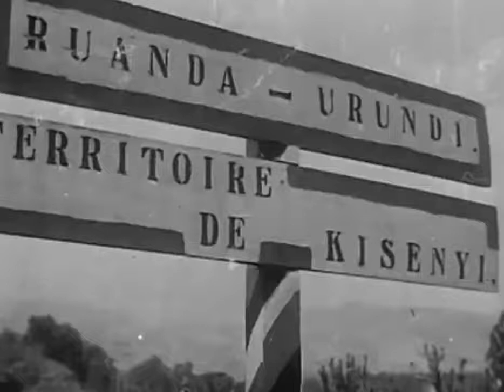Regent of Belgium, Prince Charles visits Belgian Ruanda-Urundi (1947)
July 1947, Prince Regent Charles of Belgium visits the Rwandese part of the mandate territories of Belgian Ruanda-Urundi, Where the Prince and Rwandan King 'Mutara III Rudahigwa' oversee a traditional spectacle in which Elite Royal Tutsi Warriors present their Athletic skills.